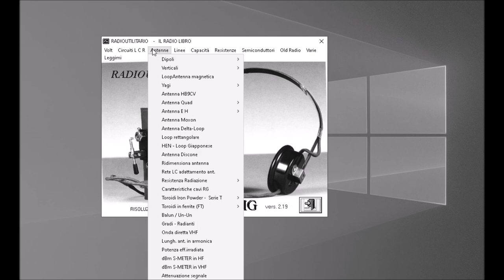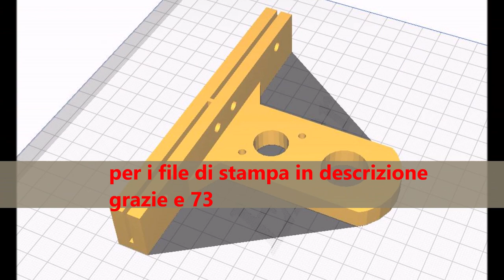Moxon 144 MHz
Moxon antenna per uso portatile, banda 2 m
moxon /p /qrp
IZ4VQS
file di stampa 3d